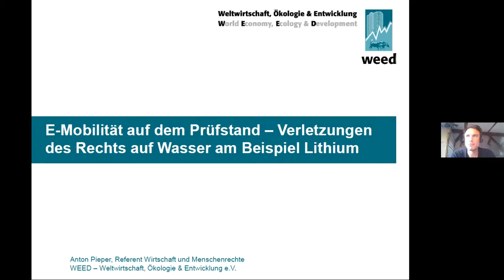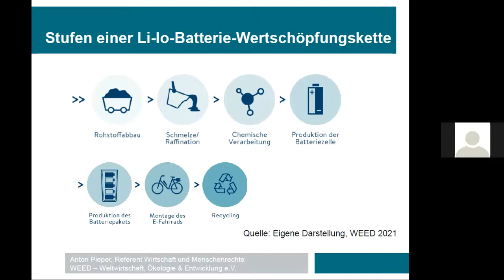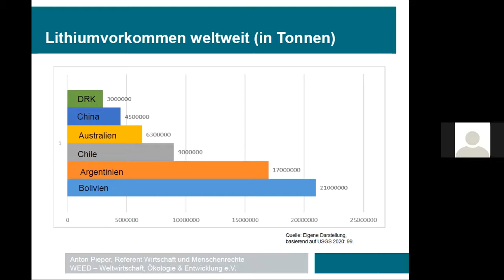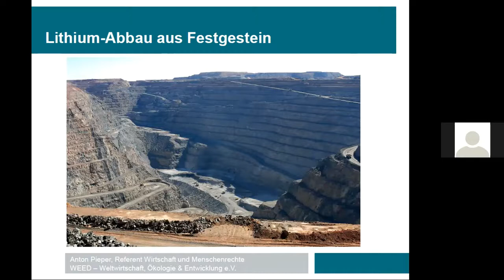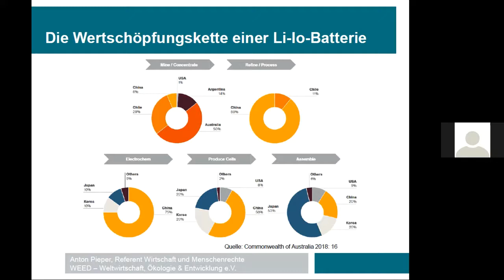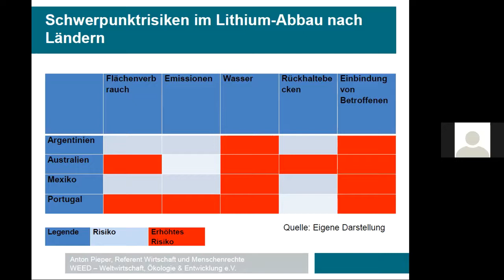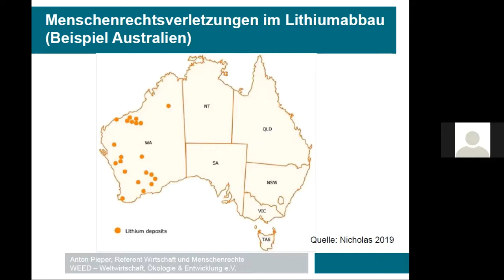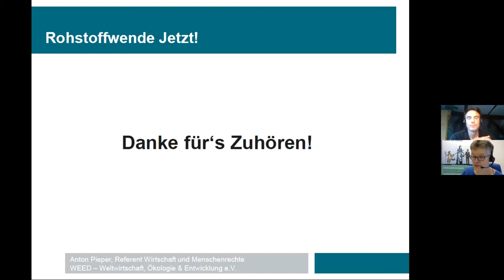E-Mobilität auf dem Prüfstand - Vortrag von Anton Pieper (WEED)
Was steckt in den Batterien, mit denen E-Autos, E-Fahrräder und E-Roller angetrieben werden? Am Beispiel von Lithium gibt das Webseminar einen Einblick in die globalen Wertschöpfungsketten der E-Mobilität.

Dargestellt werden die zum Teil gravierenden Verletzungen von Menschenrechten und ökologischen Standards bei seinem Abbau.
Referent: Anton Pieper